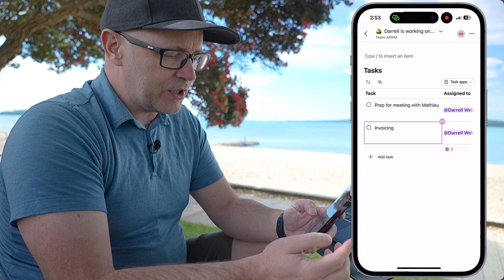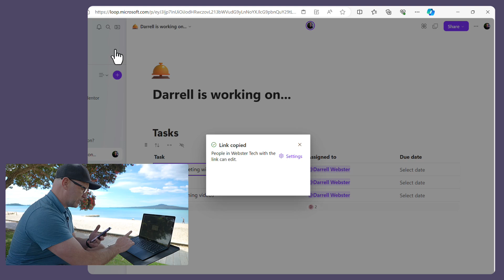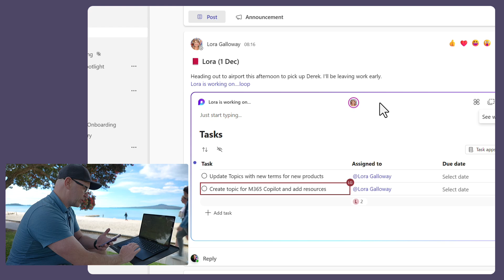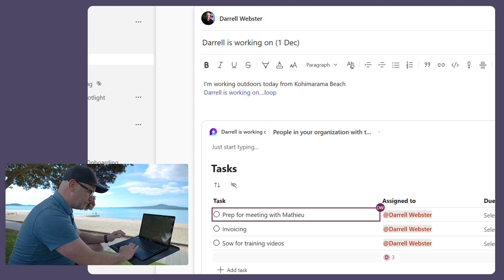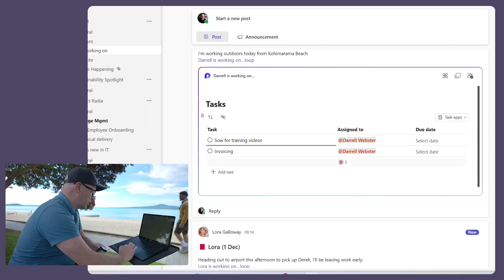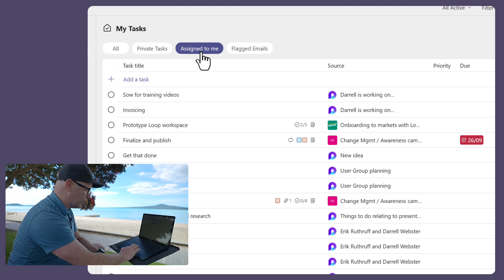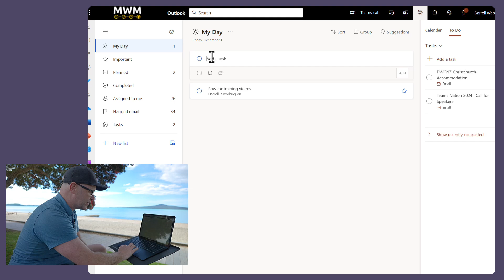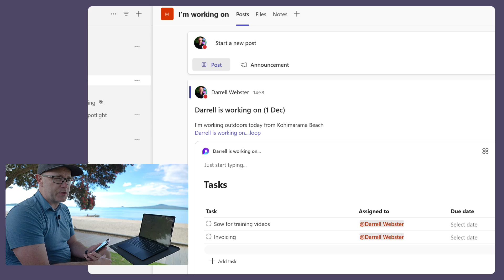What I’m working on with Microsoft Loop, Teams, Planner and To Do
Share a simple daily task list with your team to let them know what you’re working on today. Use the Microsoft Loop mobile app, Loop components in Teams channels, Planner and To Do together.
0:00 Loop mobile
1:34 Loop workspace set up
2:25 The What-I'm-working-on Teams channel
4:38 Loop component in Teams channel
6:31 Planner and To Do
9:40 Bringing it all together

📙 Learn more about personal productivity with Darrell as a Service, your Modern Work Mentor.